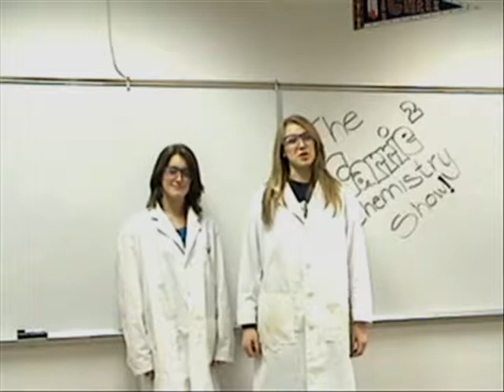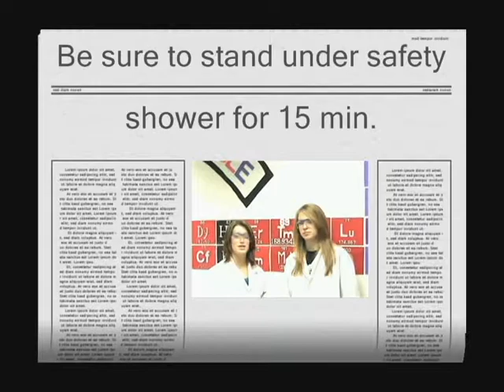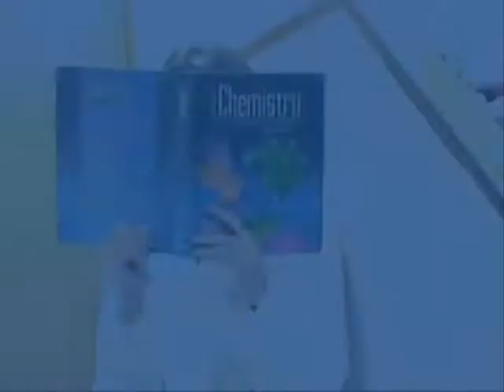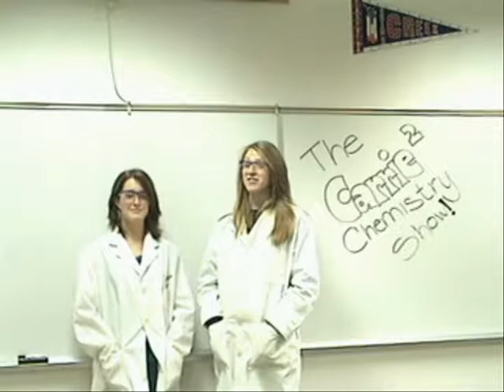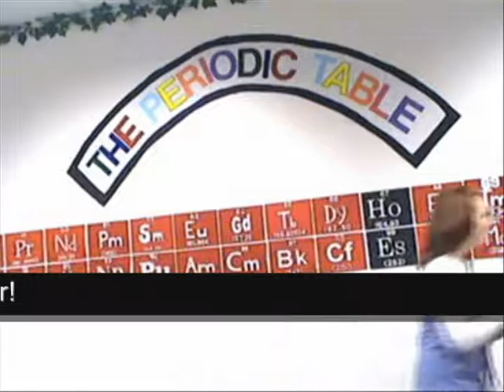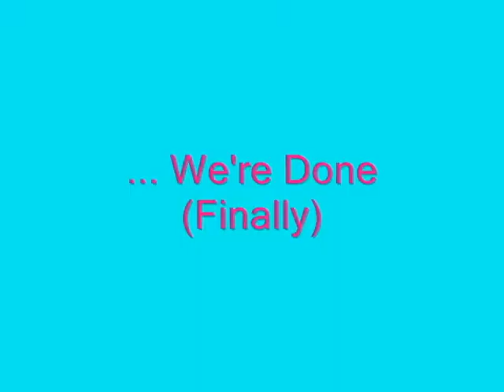Carrie x Carrie Chemistry Show - Lab Safety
Carrie and Carrie teach us safety in the chemistry laboratory